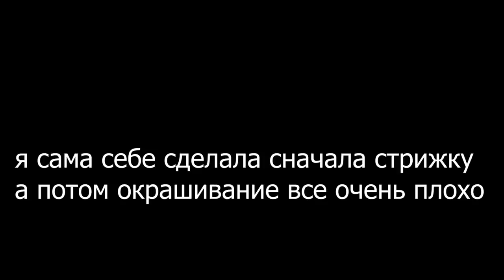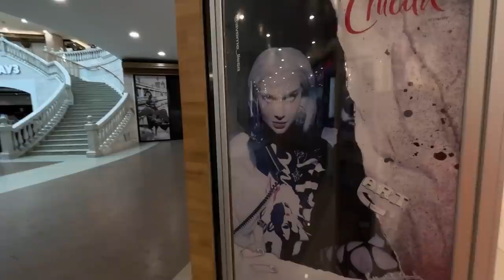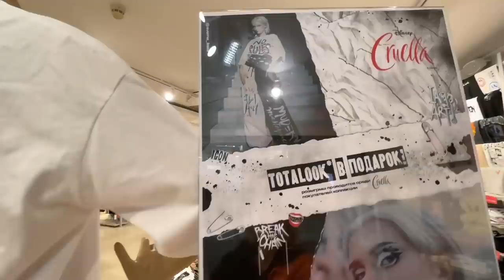ОТРЕЗАЛА И ПОКРАСИЛА ВОЛОСЫ ДОМА *все плохо*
Тут можно посмотреть одежду и украшения, которые вышли в этой коллекции обязательно посмотрите и скорее покупайте иначе закончится !